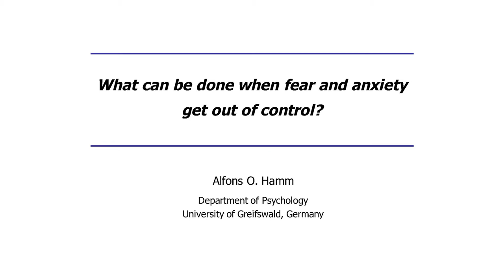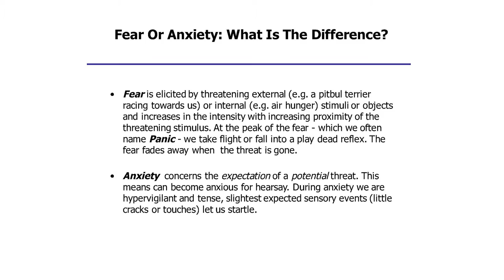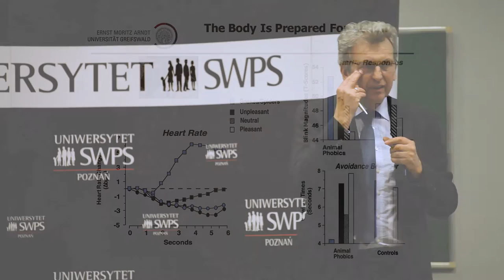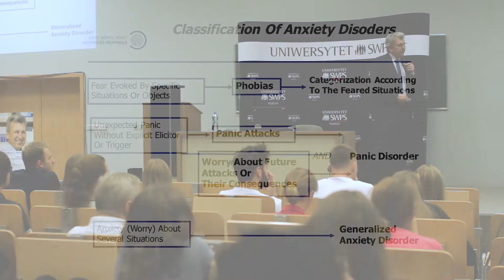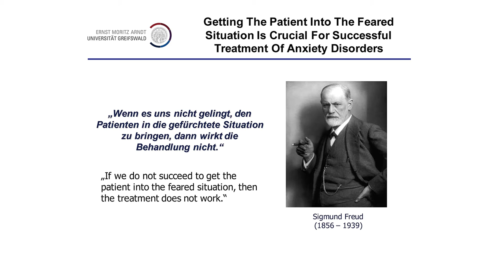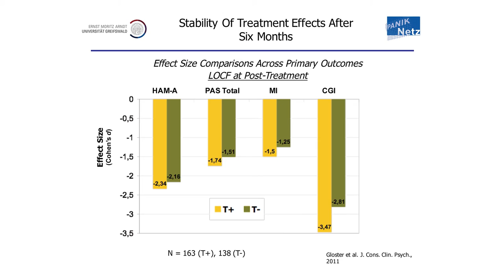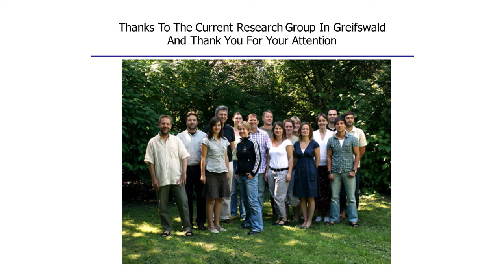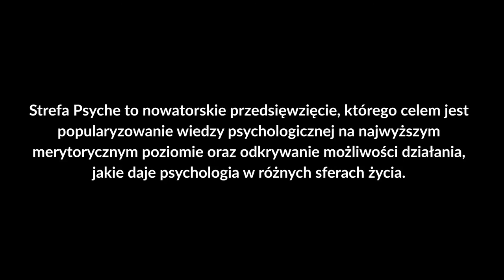What can be done if fear and anxiety get out of control? - prof. Alfons O. Hamm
Everyone experiences fear and anxiety. However, when these feelings dominate one's life, they can lead to mental disorders. As a result, the affected individuals may withdraw from their usual activities and their quality of life may diminish. Prof. Alfons O. Hamm, Head of the Department of Biological and Clinical Psychology/Psychotherapy at the University of Greifswald, will present findings of a multi-center study on the effectiveness of cognitive behavioral therapies in treatment of anxiety disorders.

Alfons O. Hamm - Professor of psychology, Head of the Department of Biological and Clinical Psychology/Psychotherapy at the University of Greifswald, in Germany. His reserach interests include experimental psychopathology, panic and phobias, schizophrenia, neuropsychology of fear learning, as well as emotion and attention systems. In his research, he uses Electroencephalography (EEG). Former student and continuator of Prof. Peter Lang's research work. The author of Furcht und Phobien, a publication on anxiety disorders.